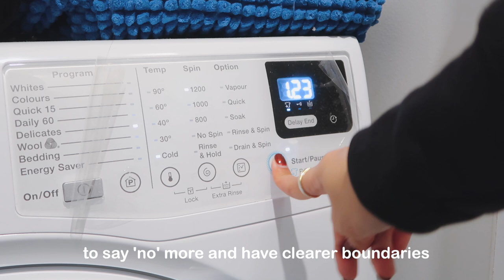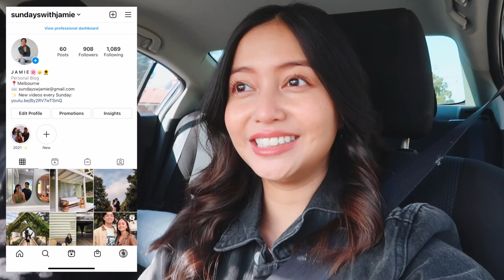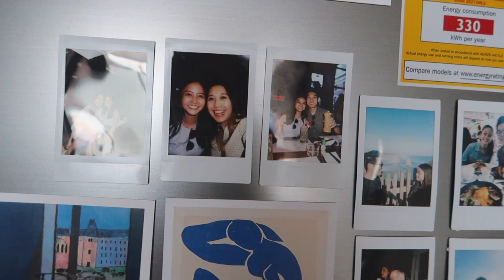Hens Weekend Vlog | Life in Melbourne Weekend in my Life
So grateful for my friends for spoiling me for my Hens celebration and making me feel so loved :') I hope you enjoy this vlog! Thanks so much for being here :-)

Recipe for the Pork & Holy Basil Stir-Fry from the Woks of Life